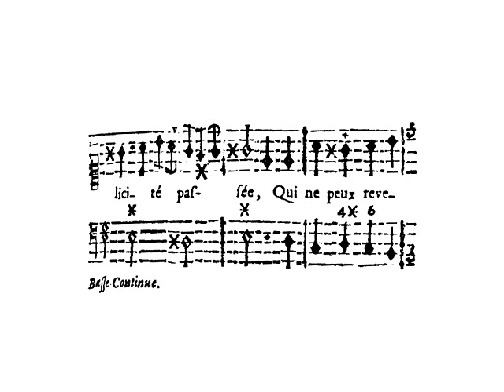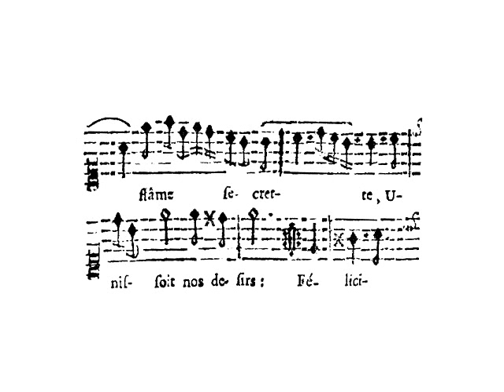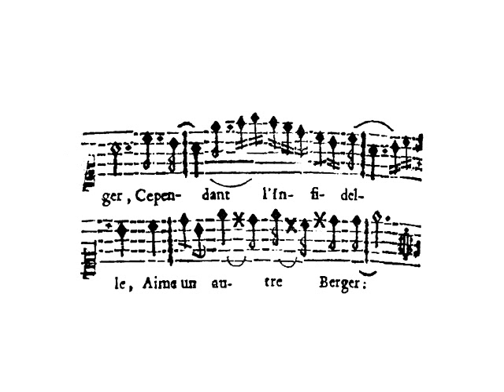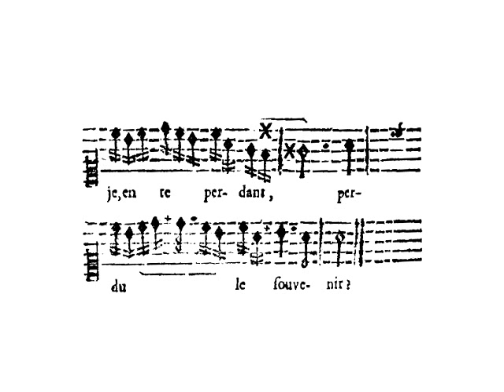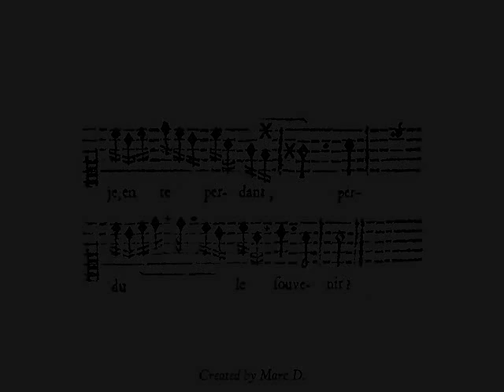Charpentier: H 443bis. Au bord d'une fontaine - Greenleaf (Heijink)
'Au bord d'une fontaine', H 443bis

Song ('air tendre') for soprano and basso continuo

Text: Anonymous

Published in the first book of 'Brunettes' (Paris: Christophe Ballard, 1703)

Jolle Greenleaf, soprano

Hank Heijink, theorbo

Recording: July 2007

The score featured in this video is from 'Brunettes': photos by Alan Cowderoy, with some editing by myself.

Marc D.